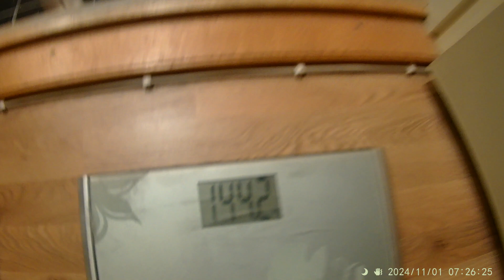ViktResan Avsnitt 190 - JonsarLiffes Återkomst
Hej Hej och glad fredag.

DSVDV

Glöm inte att alltid sprida kärlek.

Trevlig helg.